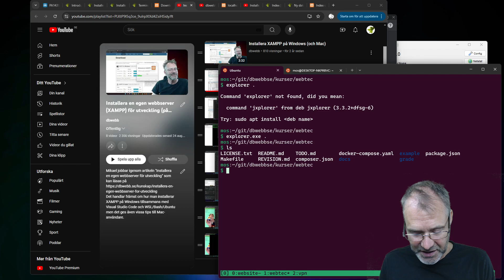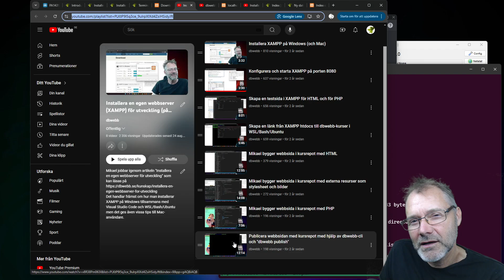Introveckan torsdag webtec (3 av 3) - Kom igång med labbmiljön för webtec kursen, publicera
I sita videon i spellistan publicerar vi det vi gjort i kursrepot till studentservern.